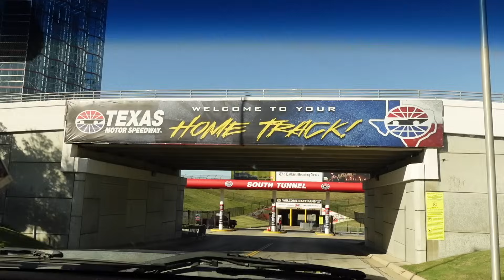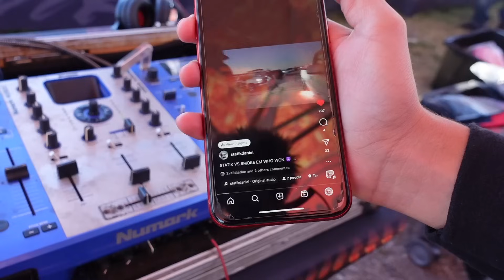October truck madness x bandas y trocas 2023 was a success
Go along with us as we hit up October truck madness X bandas y trocas 2023 in the DFW área. It was a blast from day one. Especially with my team and the guys from exclusive elements. Hopefully you guys enjoy the small video as we lost a lot of audio and footage.

Cut off for the giveaway is Dec 8, 2023 at 11:59 central time.